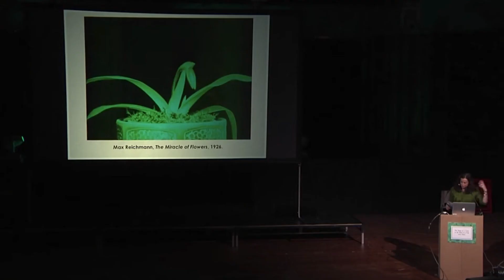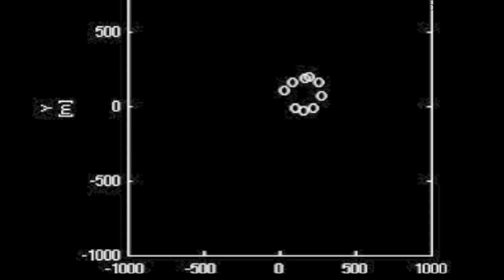The Shape of a Circle in the Mind of a Fish: The Understory of The Understory (Trailer)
Beginning on World Soil Day (5 December), The Understory of the Understory is the fourth instalment in an ongoing series of festivals on consciousness and intelligence across species, part of the Serpentine’s General Ecology project. This year’s festival will take place online, and unfold over two days with participations from artists, anthropologists, architects, scientists, ecologists and writers from all over the world.

The live stream will take place on the following dates & times (GMT):
12pm – 6pm, Saturday 5th December
12pm – 6:30pm, Sunday 6th December

The Shape of a Circle in the Mind of a Fish series
Curated by Lucia Pietroiusti, Filipa Ramos
with Kostas Stasinopoulos
Produced by Holly Shuttleworth
Visual identity by Giles Round

Edit by Jesse Watt, Pundersons Gardens
Music by NSDOS: Dispersion (Koo Des). Published by Editions Levallois. With the authorization of Mr Maqs Production & Upton Park